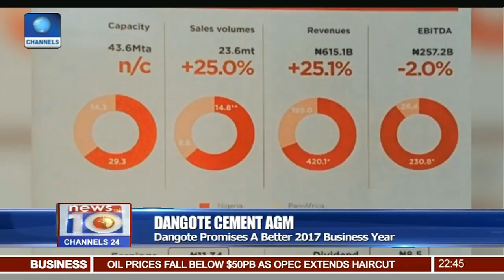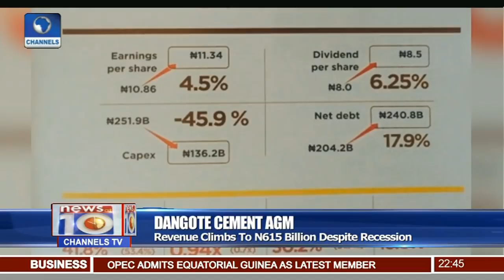Dangote Cement Holds 8th AGM, Declares N8.50 Dividend